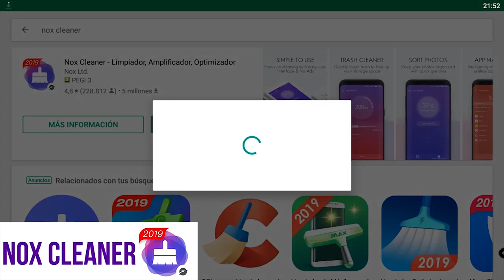Nuevo DLC 8! Anunciaran a GOGETA SUPER SAIYAN BLUE en DRAGON BALL XENOVERSE 2